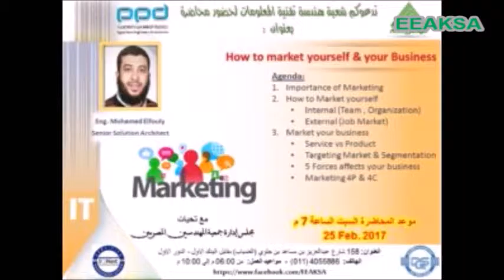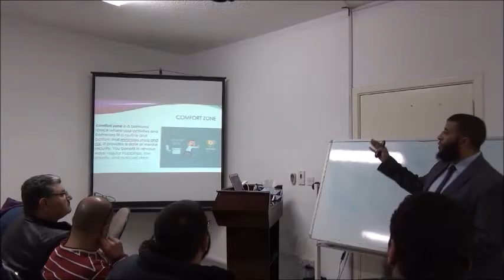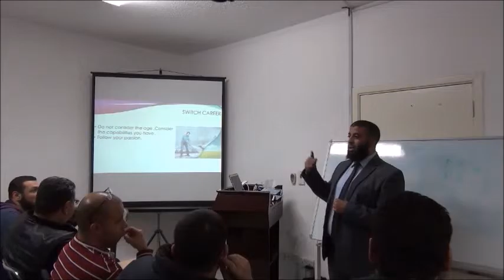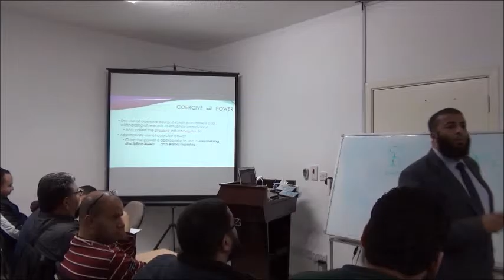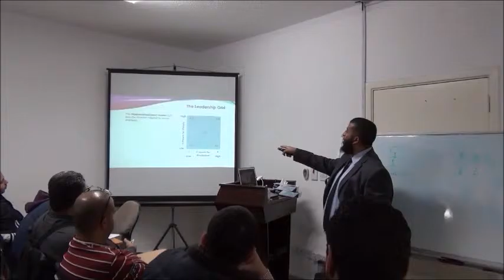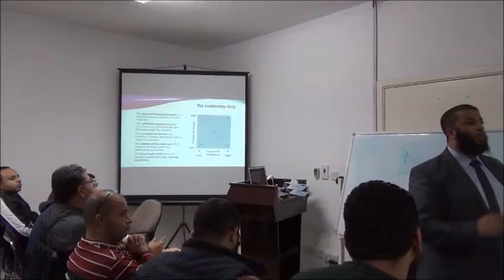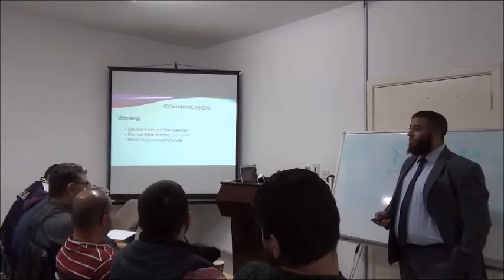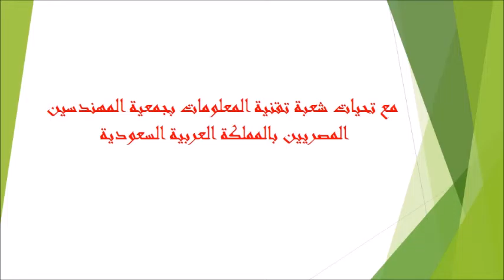How to market yourself part 2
أقيمت هذه المحاضرة بمقر معية المهندسين المصريين بالرياض في 25 فبراير 2017 القاها المهندس محمد الفولي بعنوان How to market yourself